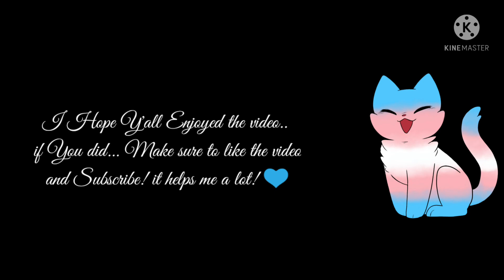How To Build a Beautiful Garden❤ (Valentine's Day Special) || Minecraft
🔺I don't Take any credits for Copyright holders..All Things Go to their Respective owners..If You Find anything That has been copied..You can Send me Email regarding it..And That Thing will be removed from my video in 24 hours without hesitation...